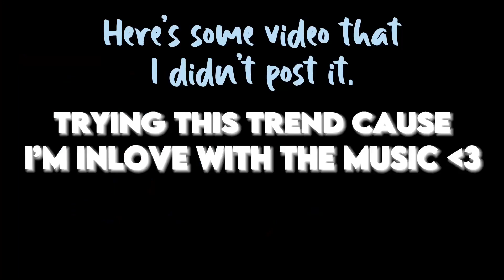Rating color presets on my oc! + extra video // Gl